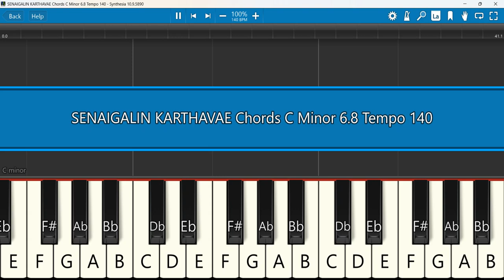SENAIGALIN KARTHAVAE Keyboard Chords C Minor 6/8 Tempo 140 | சேனைகளின் கர்த்தாவே | Paul Jacob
SENAIGALIN KARTHAVAE I Paul Jacob I Fenicus Joel I Tamil Christian Song- 2024
 Keyboard Notes